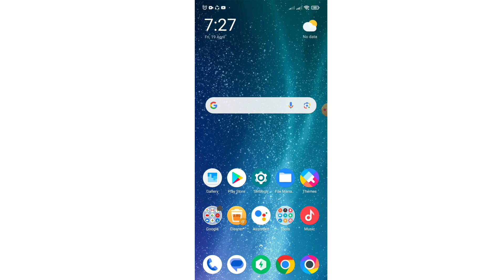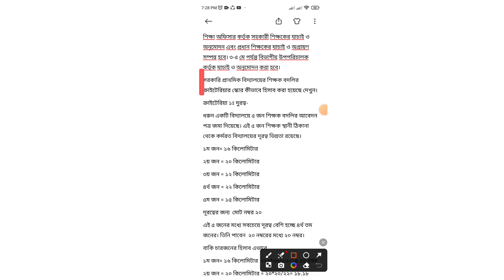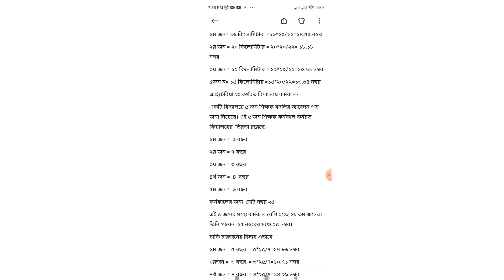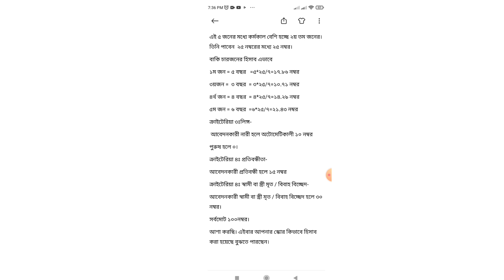শিক্ষক বদলির ক্রাইটেরিয়ার স্কোর কীভাবে হিসাব করা হয়?ফের প্রাথমিকে একই উপজেলায় বদলিতে আবেদনের সুযোগ!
ফের প্রাথমিকে একই উপজেলায় বদলিতে আবেদনের সুযোগ!শিক্ষক বদলির ক্রাইটেরিয়ার স্কোর কীভাবে হিসাব করা হয়?